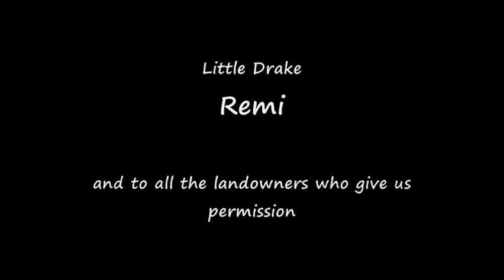2011-2012 Waterfowl Season.wmv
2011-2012 Waterfowl Season pics montage.